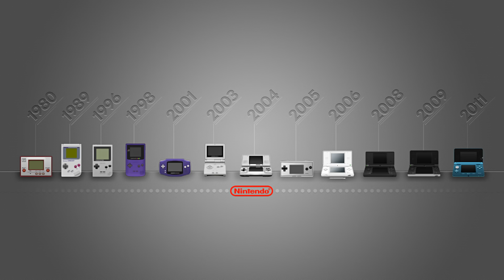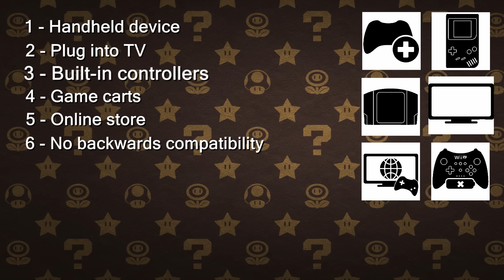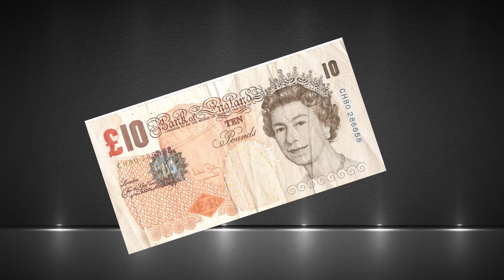Gaming News Ep. 5 (Nintendo NX, Yakuza 0, Ratchet & Clank Movie & More)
This weeks gaming news includes huge profit loss announcement from Nintendo, Nintendo NX details (possibly!), Ratchet & Clank Movie home release details, Sega announce Yakuza 0, how to attend the Golden Joystick Awards 2016 plus three reviews of new games we think you should try out!